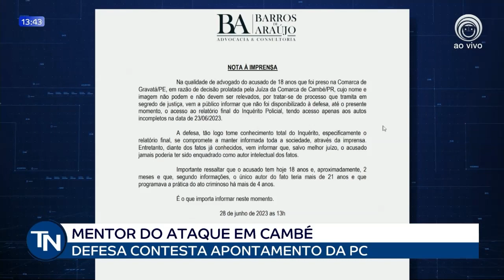28-06-23 Defesa contesta apontamento da Polícia Civil em inquérito